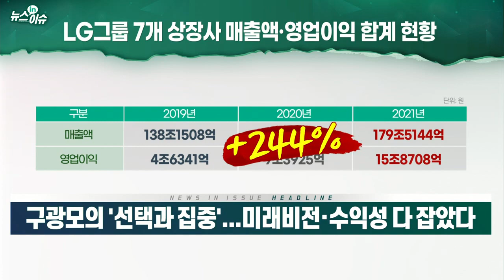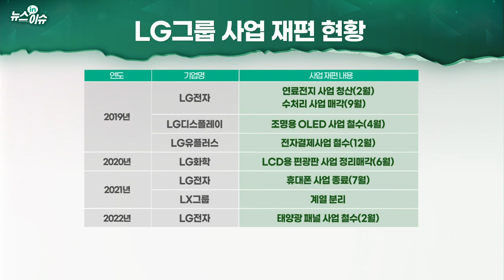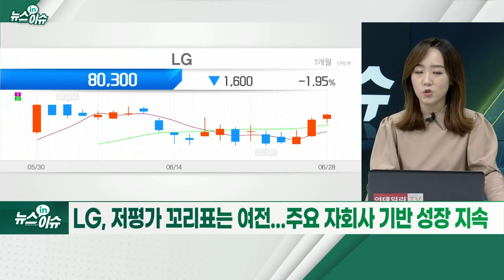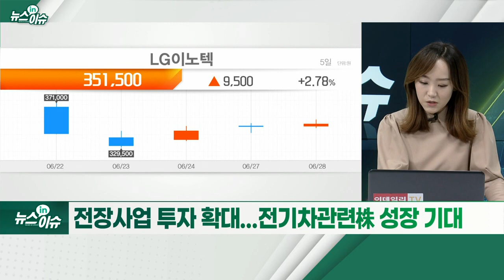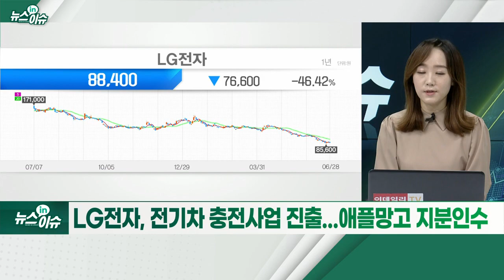구광모의 '선택과 집중'... 미래 비전·수익성 다 잡았다_뉴스IN이슈 (20220628)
구광모 LG그룹 회장 취임 4년차... “선택과 집중 통했다”
- 실적 부진 장기화된 휴대폰·태양광 비주력 사업 정리
- 취임 이후 신산업 중심 사업 포트 재정비
- AI·배터리·전장·올레드 등 미래 신사업에 대규모 투자
- 원자재가·물류비 폭등으로 계열사 실적 악화 우려도
- “미래 신산업 기술 분야 중심 투자 확대할 것”
- 2026년까지 국내에서만 106조 원 ‘통 큰 투자’ 단행 계획
- AI·바이오·클린테크 등 지속 가능 미래 투자 확대
- LG, 저평가 꼬리표는 여전... 주요 자회사 기반 성장 지속
- 전장사업 투자 확대... 전기차 관련株 성장 기대
- LG전자, 전기차 충전사업 진출... 애플망고 지분 인수